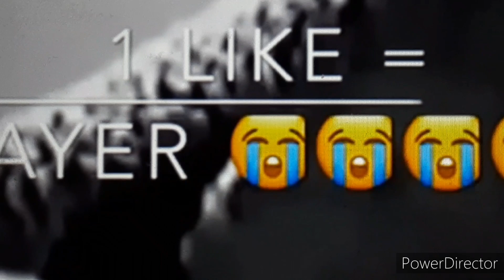(YTP Tennis Round 1) Wontkins and Bandwagon Dies